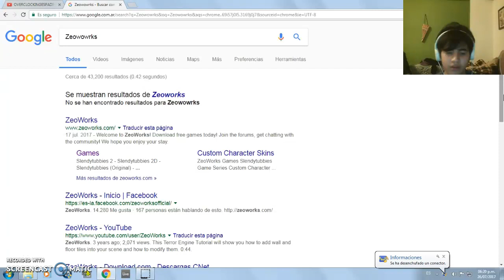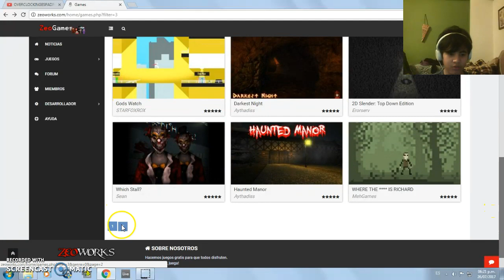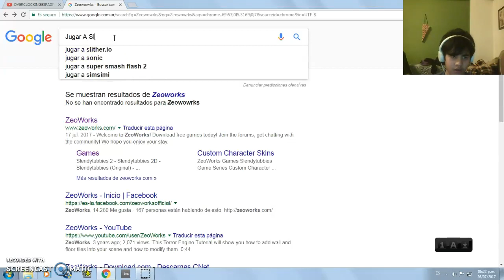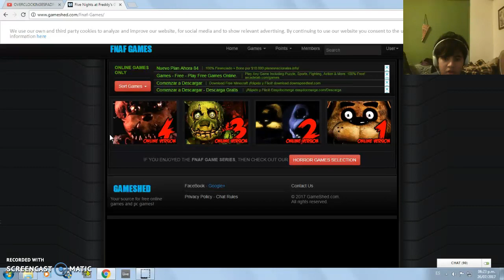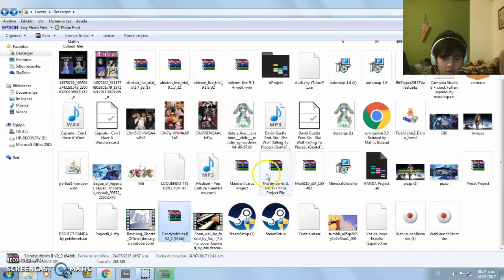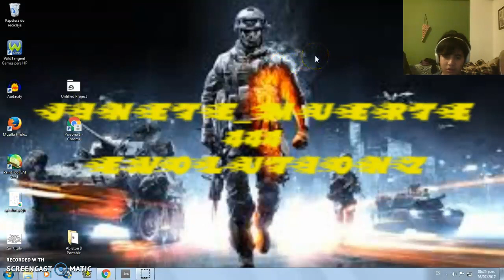Como Descargar Slendytubbies 2 Y Como Jugarlo Online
Bueno Aqui Si Quieren Mas Como Descargar Un Juego Dejenmelo En Los Comentarios.